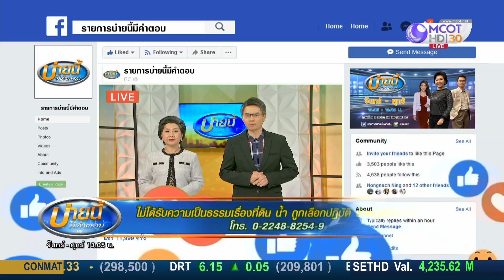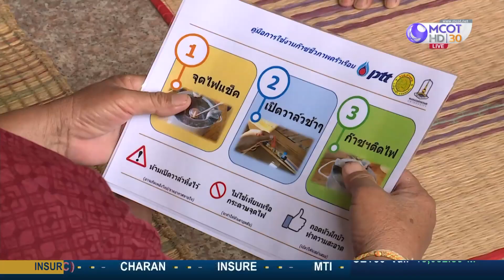ไม่ได้รับความเป็นธรรมเรื่องที่ดิน น้ำ ถูกเลือกปฏิบัติ ร้องวุฒิสภาได้ (22 พ.ย.62) บ่ายนี้มีคำตอบ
บ่ายนี้มีคำตอบ |22พ.ย.62 OnAir
ไม่ได้รับความเป็นธรรมเรื่องที่ดิน น้ำ ถูกเลือกปฏิบัติ ร้องวุฒิสภาได้ กับ รศ.ดร.สังศิต พิริยะรังสรรค์ สมาชิกวุฒสภา และประธานคณะกรรมาธิการ การแก้ปัญหาความยากจนและลดความเหลื่อมล้ำ ประจำวุฒิสภา